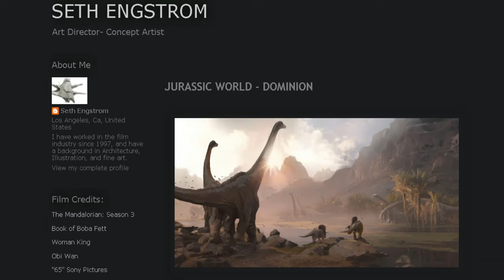3 ideas DESECHADAS de Jurassic World Dominion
Esta semana el artista Seth Engstrom subió a su blog artes conceptuales de JurassicWorldDominion, que revelan algunas ideas originales para la película, como un carnotaurus irrumpiendo en una carnicería, cuál iba a ser el papel de Lowery y una escena de Alan y Owen enfrentándose a un pyroraptor